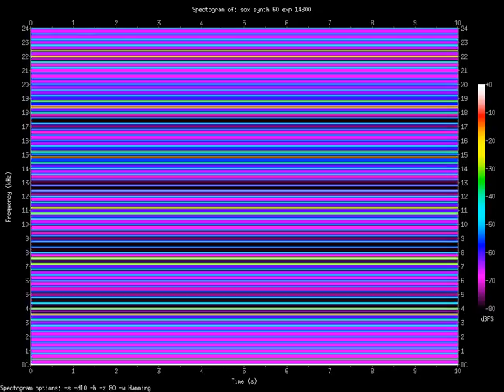exp 14800.Hz (14.8kHz)